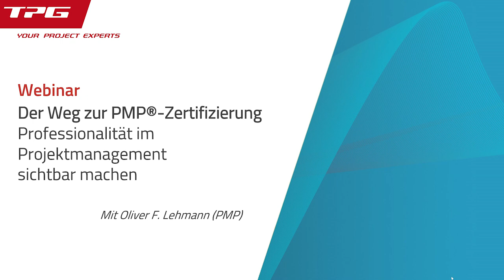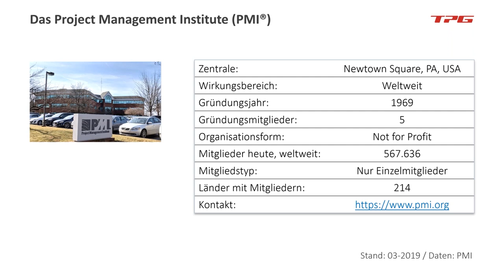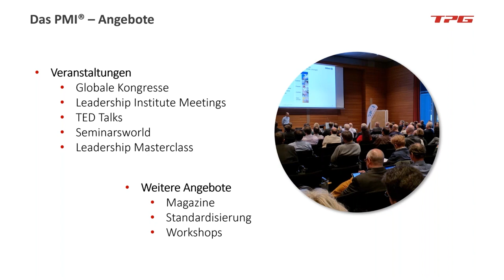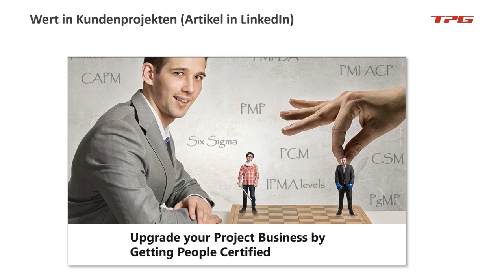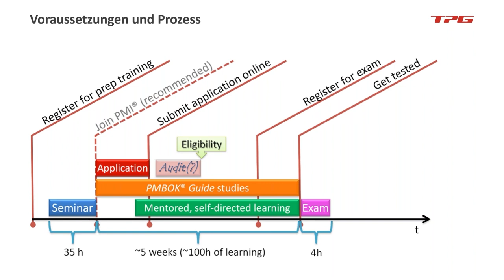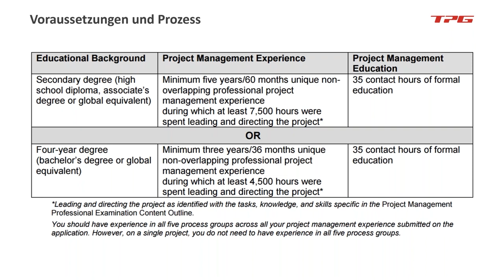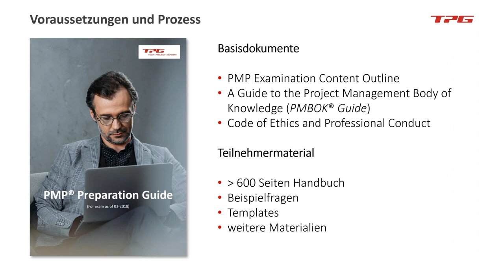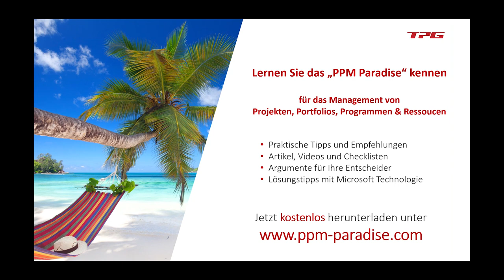Der Weg zur PMP Zertifizierung - Professionalität im Projektmanagement sichtbar machen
Das Zertifikat des Project Management Professional (PMP®) ist der „Goldstandard“ bei den PM-Zertifizierungen, sagt das CIO Magazin. Über 900.000 Projektmanager weltweit haben diesen Status. Ihr Vorteil: Mit PMP-Zertifikat bekommen Sie die interessanten Projekte und mehr Gehalt.

In diesem Video erfahren Sie alles für Ihren Weg zum PMP-Zertifikat:

• den Wert der Zertifizierung für Personen und Unternehmen
• die Voraussetzungen für die Prüfungszulassung
• den Anmelde- und Vorbereitungsprozess
• die aktuellen Änderungen für 2019
• den Prozess der Statusverlängerung

Der Referent Oliver F. Lehmann, PMP, ist PMI-Insider. Er war unter anderem an der Entwicklung der Basisschrift für die Zertifizierung, dem „PMBOK Guide 6th Edition“ beteiligt.

Ein Video für Projektmanager auf der Suche nach Möglichkeiten, ihren Marktwert durch international anerkannte Zertifizierungen zu erhöhen.